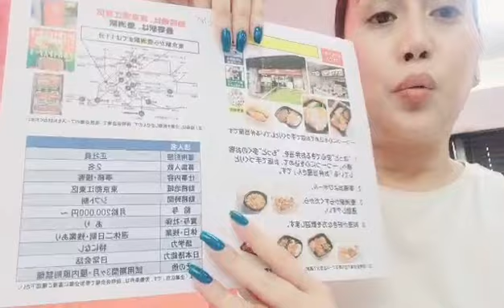6/26 Restaurant Hall & Customer Service/Koto ward, Tokyo/¥200,000 up with bonus